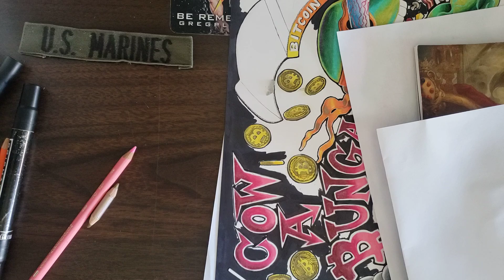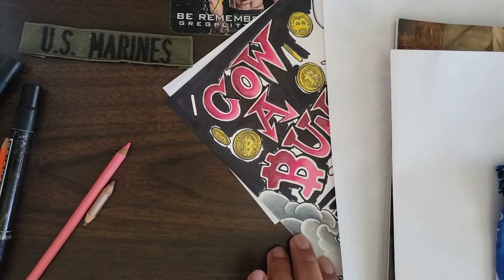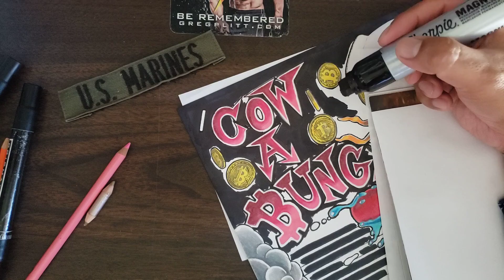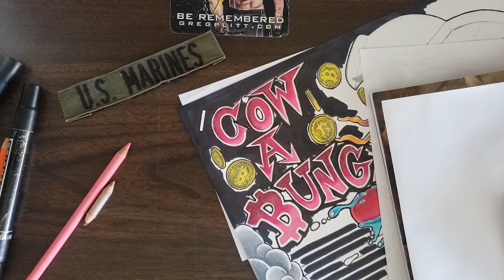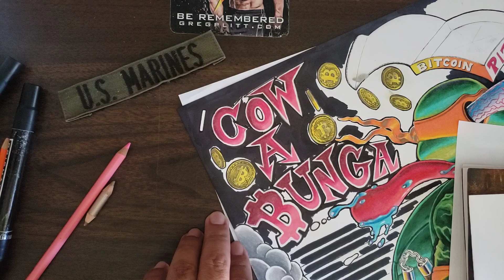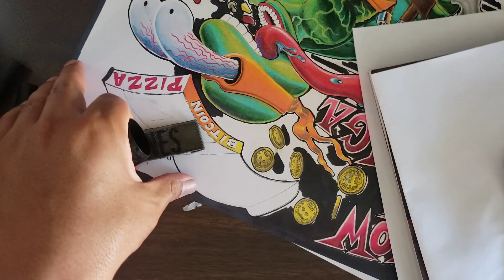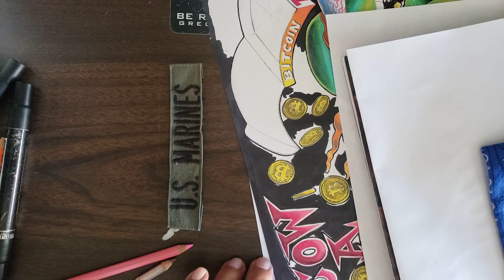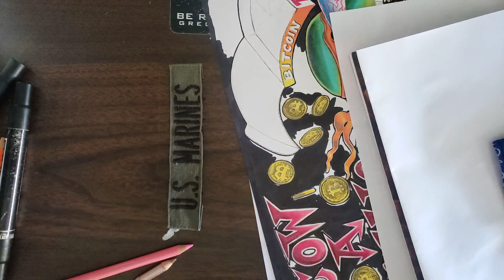Thank God.... how 🤔 ❓ 🤔 ❓ 🤔 ❓ 🤔 ❓ 🤔 do u do it??????????